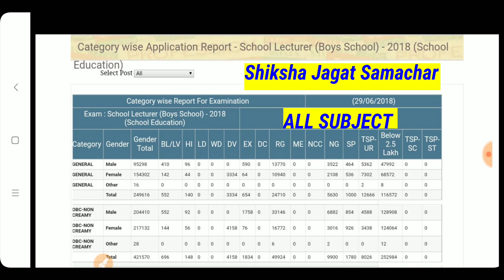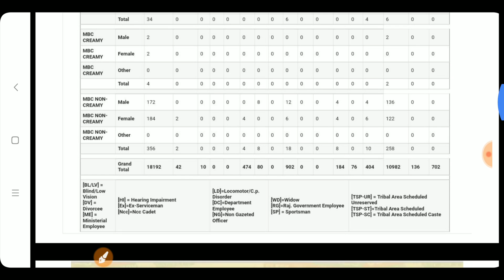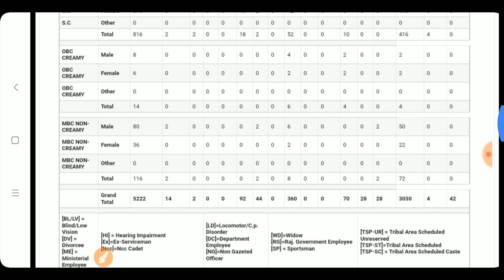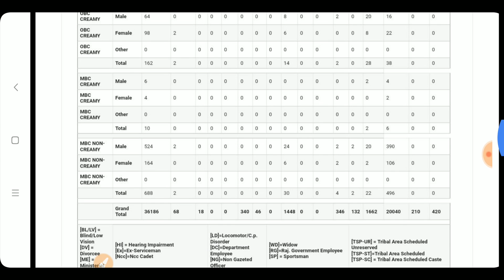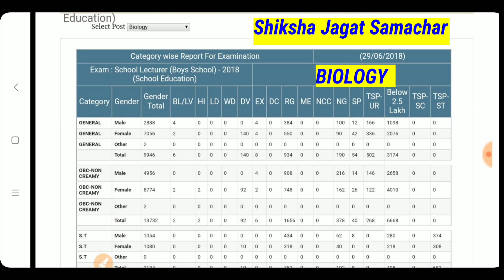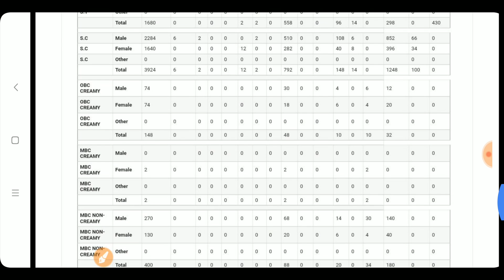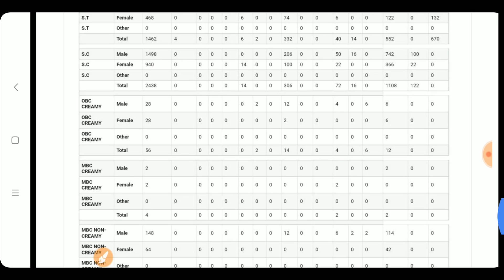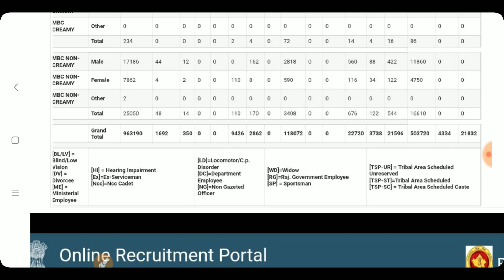1st grade vacancy total form fill details subject wise. School lecture vacancy total form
This video describe 1st grade teacher vacancy 2018 total form fill details subject wise , school lecture vacancy 2018 total form fill details subject wise.

इस वीडियो के नोट्स और महत्वपूर्ण प्रशनो की pdf डाउनलोड करने के लिए लिंक

सभी प्रकार के नोट्स प्राप्त करने के लिए साइट को देखें

1st और 2nd ग्रेड के लिए सिलेबस हिंदी में और महत्वपूर्ण जानकारी :-

1st और 2nd ग्रेड के लिए सबसे अच्छी कोचिंग :-

1st और 2nd ग्रेड के लिए सबसे अच्छी बुक और नोट्स :-

1st ग्रेड की भर्ती कब तक ओर पदों का विवरण :-

नई भर्तियों को मिली स्वीकृति , 1st ,2nd, 3rd ग्रेड को भी :-

सभी प्रकार के pdf फाइल्स और नोट्स प्राप्त करने के लिए मेरी साइट्स पर विजिट करें :-
htpps://Inaniyaneducation.com

आज के समय में सरकारी नोकरी बहुत मुश्किल से मिलती है। सरकारी नोकरी लेने के लिए हर छोटी बड़ी भर्ती का ध्यान रखना पडता है । मेरी टीम 24 घंटे भर्तियों से संबंधित न्यूज़ पर नजर रखती है। मेरी टीम ट्विटर , न्यूज़ पेपर , टीवी चैंनल और सरकारी साईट पर ध्यान रखती है जैसे ही कोई न्यूज़ मिलती है तुरन्त आपको दी जाती है । आप हमेस यहां पर क्लीक करके जुड़े सकते हैं।  साथ ही बेल 🔔 आइकॉन पर जरूर क्लीक करें जिससे आपको तुरंत नोटिफिक्शन मिले जाये।

राजस्थान की नई भर्तियों का विवरण :-

सेकंड ग्रेड रिजल्ट न्यूज़ -

सेकंड ग्रेड का संशोधित प्रेस नोट जल्द :-

सेकंड ग्रेड की न्यूज़ :-

शिक्षा विभाग के खाली पद का ब्यौरा -

सेकंड ग्रेड की कट ऑफ -

रीट कि कट ऑफ -

सेकंड ग्रेड कि नई भर्ती -

नई भर्तियों का ब्यौरा -

रीट के पदों का विवरण -

वर्गमूल और घनमूल निकलने का शार्ट तरीका -

वर्ग निकलने का शॉर्ट तरीका -

प्रतिशत निकलने का शॉर्ट तरीका